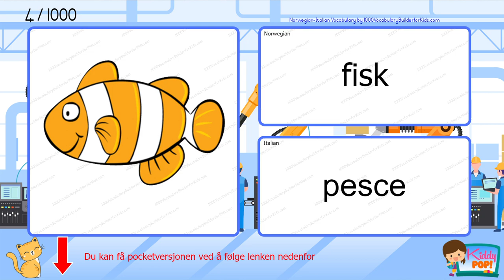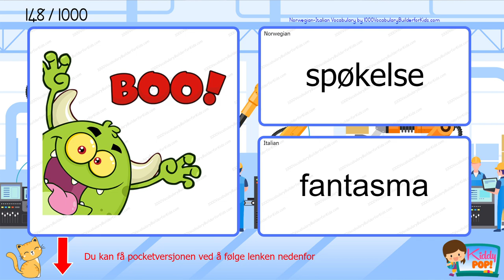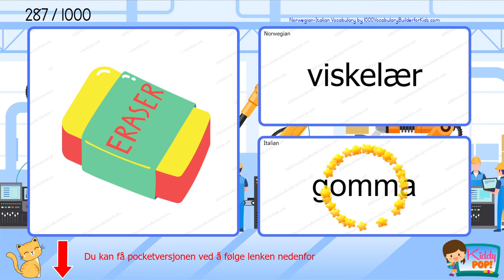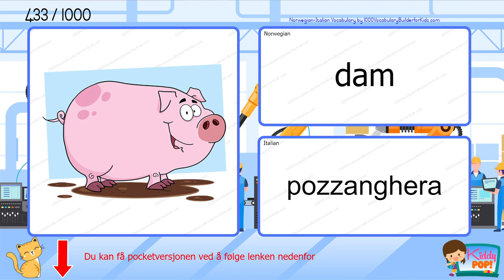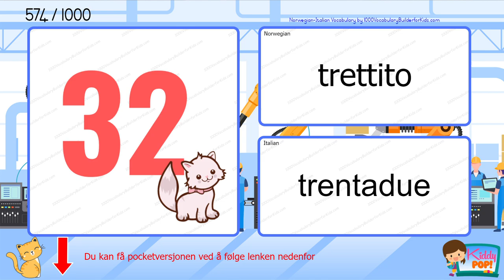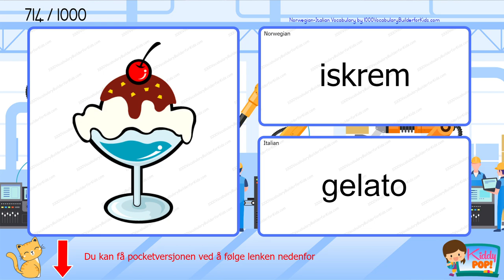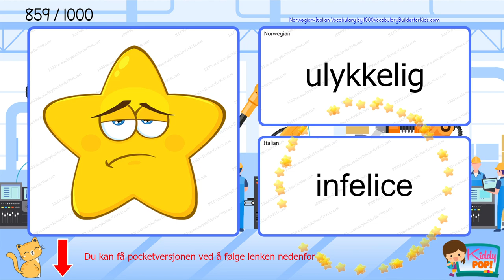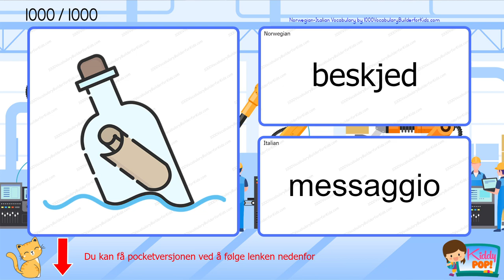Learn Norwegian Italian 1000 Bilingual Vocabulary for Beginners Lære Norsk Italiensk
Standard versjon
Fargerik versjon

Det er lurt å utvide ordforrådet ved å bruke boken mens du ser på lydvideoen. Få det nå!

Velkommen til vår YouTube-kanal! I denne videoen veileder vi deg i å lære grunnleggende ordforråd for nybegynnere i et tospråklig format. Enten du starter fra bunnen av eller ønsker å utvide språkkunnskapene dine, er denne videoen perfekt for deg.

I denne interaktive leksjonen vil vi introdusere deg for viktige ord som vil hjelpe deg å bygge et solid grunnlag for språket. Vår tospråklige tilnærming lar deg forstå og øve på hvert ord, noe som gir deg en bedre forståelse av betydning og uttale.

Å lære et nytt språk er en spennende reise, og vi er her for å støtte deg hele veien.

Gjør deg klar til å utvide språkkunnskapene dine og fordype deg i skjønnheten til et tospråklig språk. La oss starte dette læringseventyret sammen og utvikle vokabularet ditt i dag!

Ikke glem å like denne videoen, legg igjen spørsmål eller forslag i kommentarfeltet og del den med vennene dine som også er interessert i å lære et nytt språk. Ha det gøy å lære!